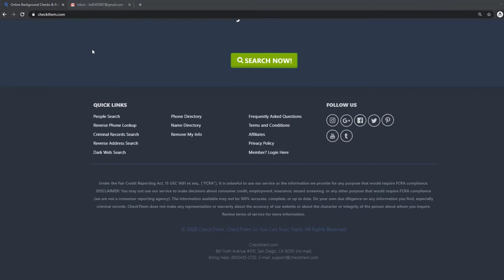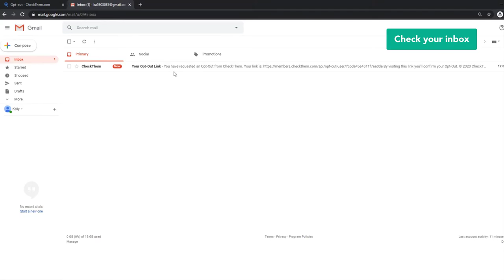HOW TO OPT OUT OF CHECKTHEM.COM VIDEO GUIDE BY ONEREP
Visit OneRep.com to set up automatic removal of your listings from data broker sites

How to opt out/remove/delete your personal information from CheckThem.com

TIMESTAMP:
- Scroll down the page 0:00:11
- Click on the 'Remove my info' link 0:00:16
- Enter your first name 0:00:20
- Enter your last name 0:00:24
- Specify the city 0:00:27
- Choose the state 0:00:30
- Click 'Search Now' 0:00:33
- Find the matching result 0:00:35
- Click 'Choose' 0:00:38
- Enter your email address 0:00:41
- Solve CAPTCHA 0:00:45
- Answer security questions 0:00:49
- Click 'Send Verification Email' 0:00:54
- Check your inbox 0:01:00
- Click on the link to confirm your opt out request 0:01:05

OneRep’s proprietary algorithm automatically scans over 100 data broker websites for your profiles, then makes sure your private information is removed, once and for all.